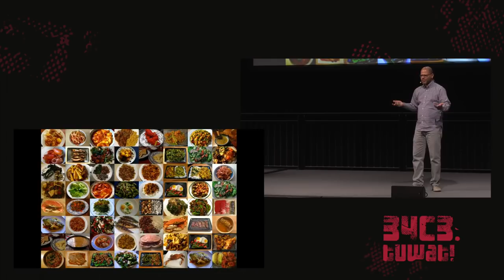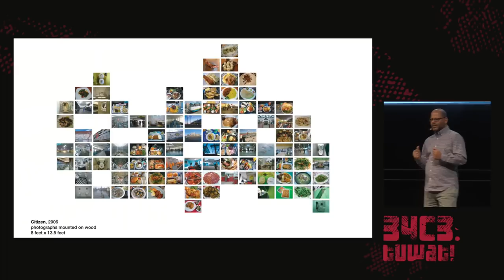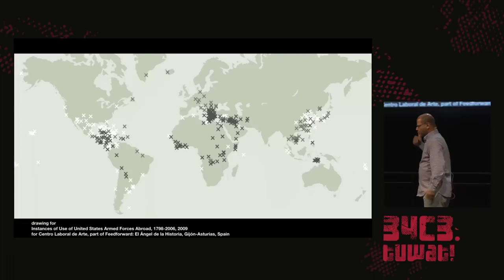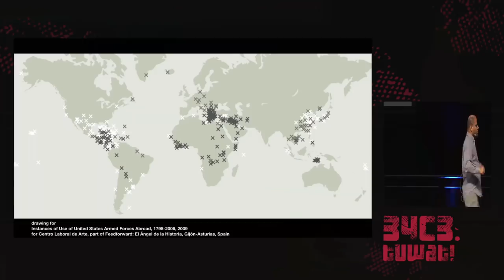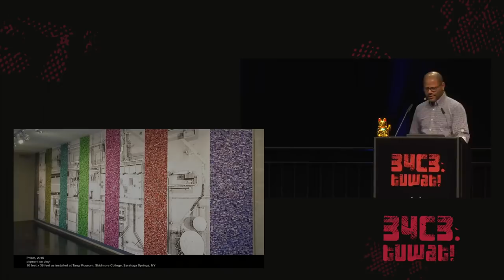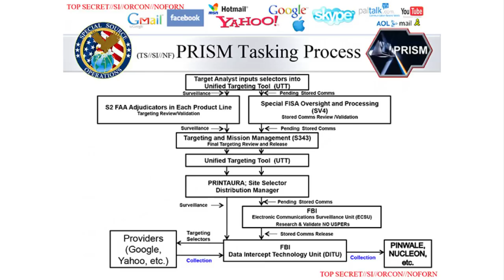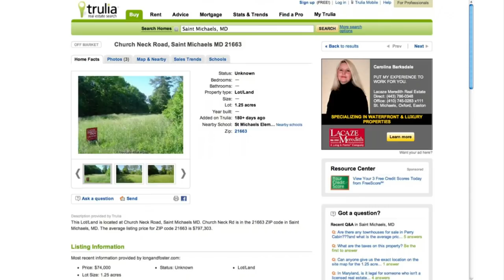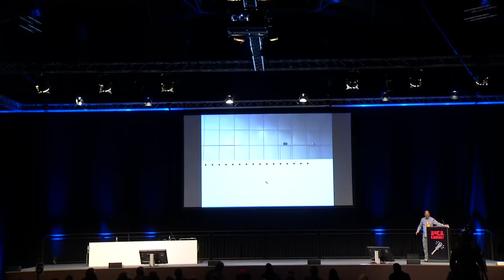34C3 - Tracking Transience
Hasan Elahi is an interdisciplinary artist working with issues in surveillance, privacy, migration, citizenship, technology, and the challenges of borders. An erroneous tip called into law enforcement authorities in 2002 subjected Elahi to an intensive investigation by the FBI and after undergoing months of interrogations, he was finally cleared of suspicions. After this harrowing experience, Elahi conceived “Tracking Transience” and opened just about every aspect of his life to the public. Predating the NSA’s PRISM surveillance program by half a decade, the project questions the consequences of living under constant surveillance and continuously generates databases of imag- ery that tracks the artist and his points of transit in real-time. Although initially created for his FBI agent, the public can also monitor the artist’s communication records, banking transactions, and transportation logs along with various intelligence and government agencies who have been confirmed visiting his website.

Hasan Elahi